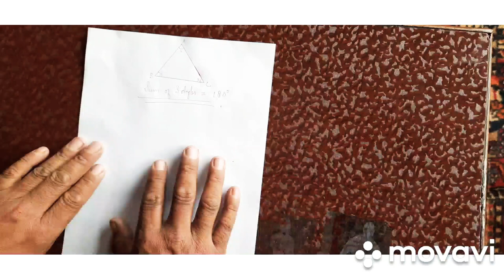Sum of Three interior Angels of Triangle is 180°